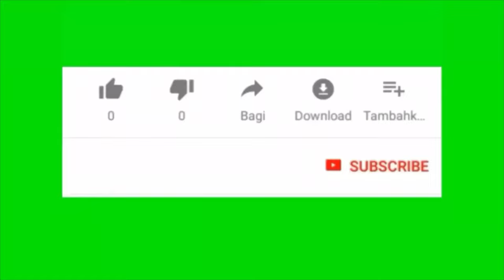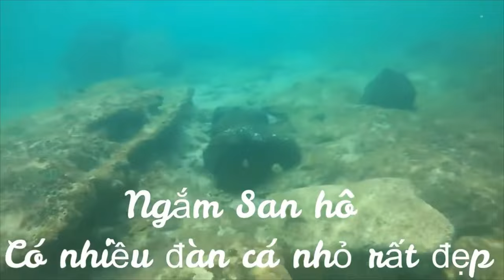Khám Phá, Đảo Lý Sơn Quảng Ngãi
Video được đăng tải lại, Hành Trình khám phá hòn đảo Lý Sơn Quảng Ngãi, mọi người cùng khám phá. Đăng ký ủng hộ cho mình một lượt đăng ký để kênh có tương tác và phát triển hơn. Cảm ơn tất cả mọi người.